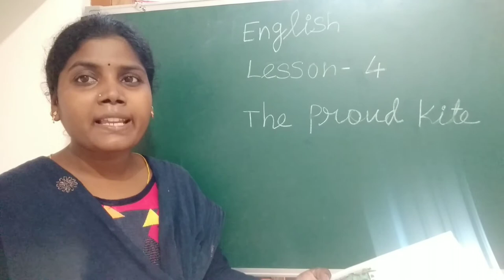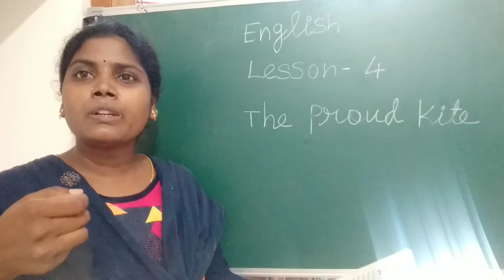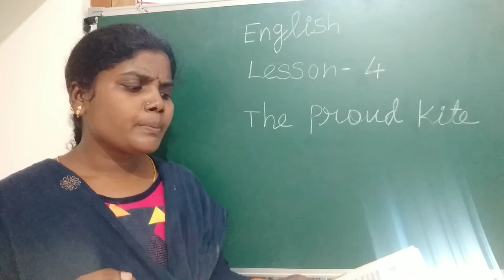The proud kite (Revision)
Class III LESSON 4.